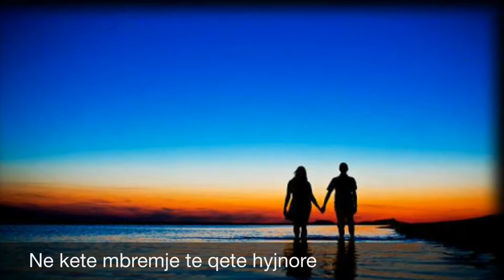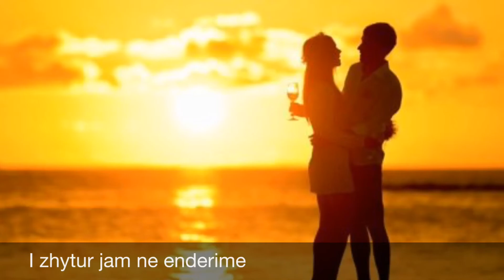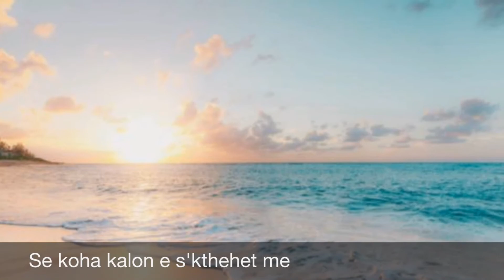Pellumb Zeqiraj - Jeto cdo cast Piano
Muzika dhe Teksti  Pellumb Zeqiraj
Organo  Pellumb Zeqiraj
Vidjo  Pellumb Zeqiraj